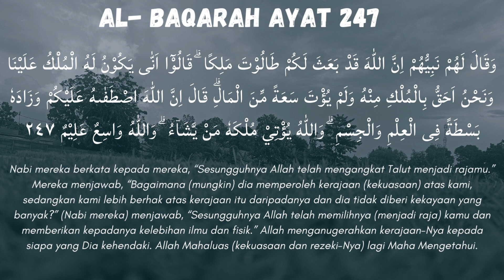Al Baqarah ayat 247